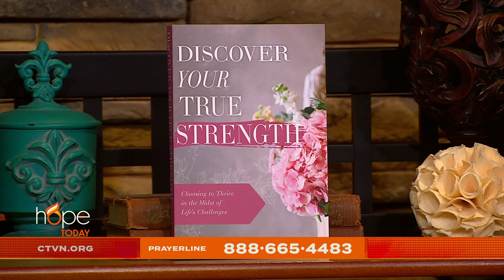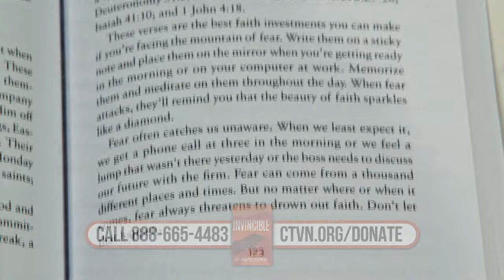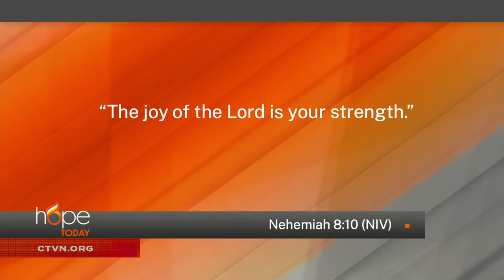Hope Today: True strength that comes from God.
Discover true strength that only comes from God.

Author Lindsay Roberts reveals how to exchange strength-stealing situations and relationships for those that will help us to grow in the hands of a loving God.